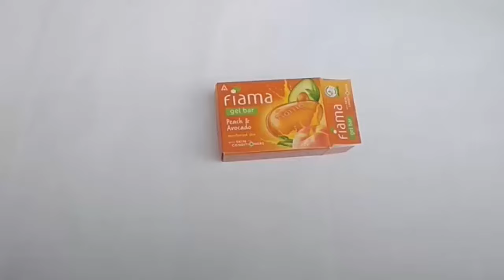How to make camera at home | Diy camera from soap box | Soap box craft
this video is about How to make camera at home | Diy camera from soap box | Soap box craft. learn here how to make camera from soap box. This is one of the best idea to reuse your soap box. You can make soap box camera at your home. This Diy camera from soap box can be a toy for your kids also. Here I show you step by step how to make soap box camera at home. To make this soap box camera watch this video till end.

how to make camera
soap box crafts
camera with soap box
diy camera from soap box
how to make camera at home
Soap box craft
handmade camera
soap box mini camera
diy soap box camera
soap box craft ideas
soap box craft
diy paper camera
soapbox crafts
diy kids camera
camera soap box
craft with shop box
camera craft
reuse ideas

Other pages of Slide Hunt Art